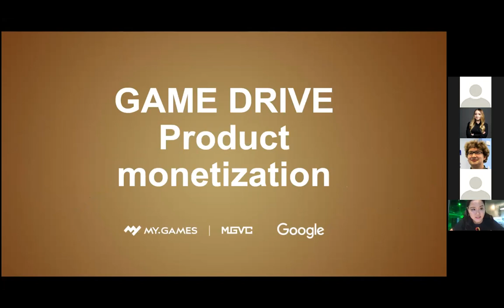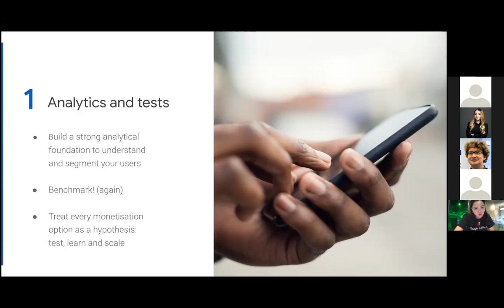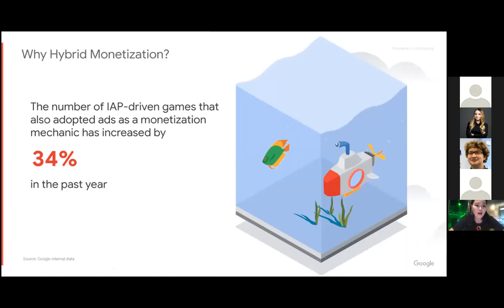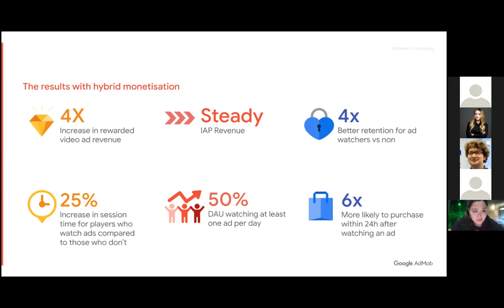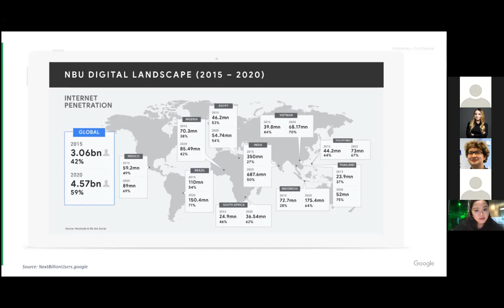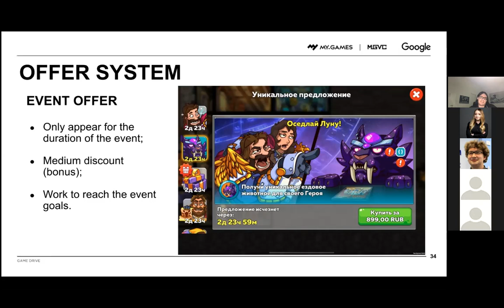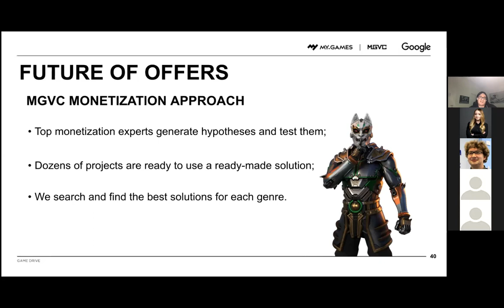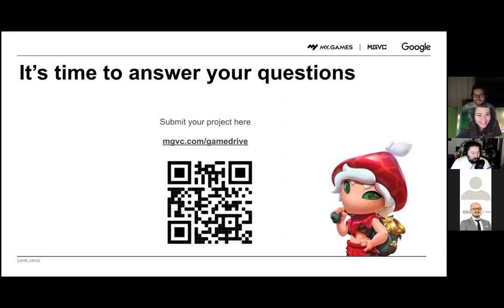Game Drive: AMA Session #3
- Fast product validation and efficient prototyping
- How to predict product and genre risks
- How to choose and prove your setting/mechanic concept and how to run a test